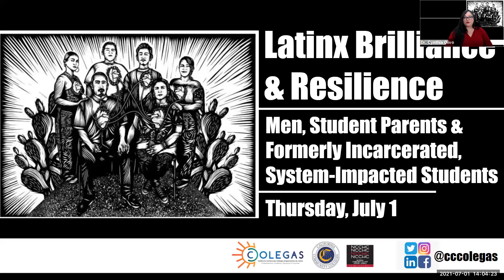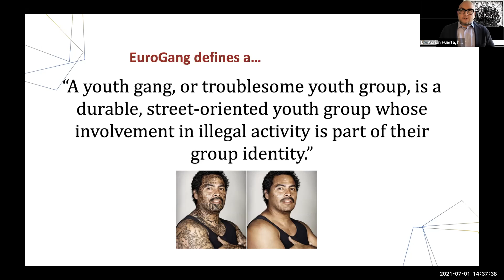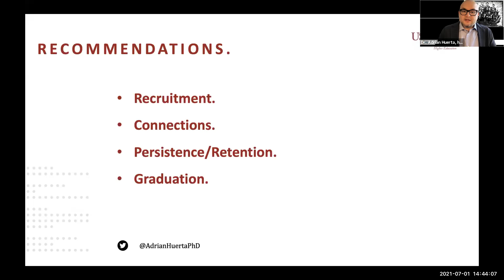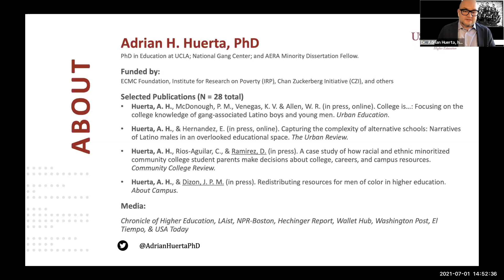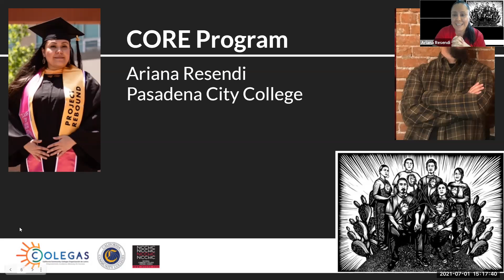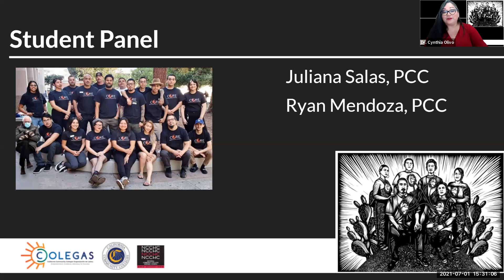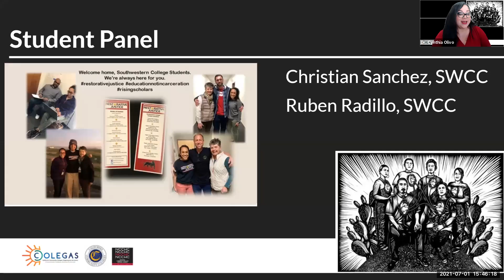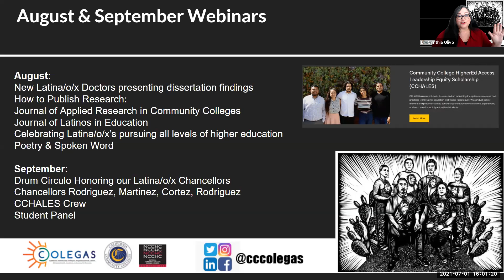07.01.21 Colegas event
Latinx Brilliance and Resilience